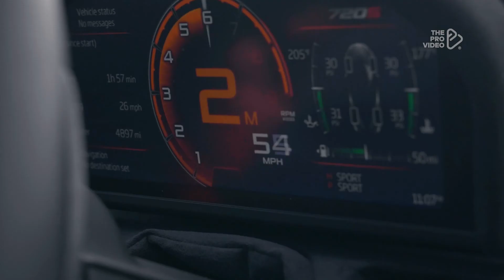MiyaGi & Andy Panda - Minor (VERVGE Remix) | CAR VIDEO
MiyaGi & Andy Panda - Minor (VERVGE Remix)